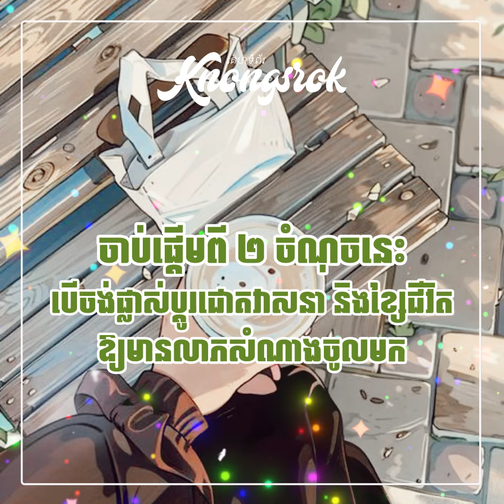ចង់ផ្លាស់ប្ដូរជោគវាសនា និងខ្សែជីវិត ឱ្យមានលាភសំណាងចូលមក ត្រូវចាប់ផ្ដើមពីចំណុចទាំង ២ នេះជាមុនសិន